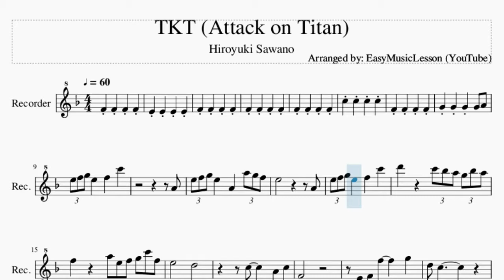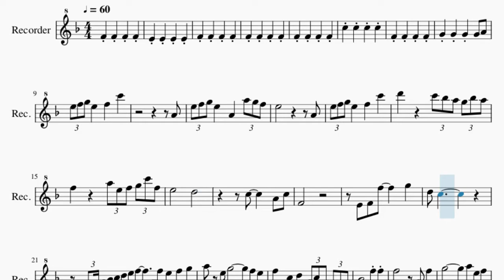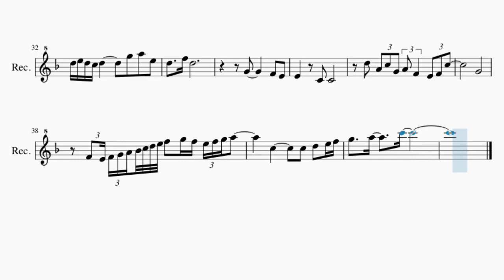Recorder Sheet Music: How to play TKT (Attack on Titan) by Hiroyuki Sawano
Here is a sheet music/tab video on the song TKT (Attack on Titan) by Hiroyuki Sawano on the recorder. A recorder sheet music arrangement which is transposed to notes that are easily played by recorder, for the song TKT (Attack on Titan) by Hiroyuki Sawano.

EasyMusicLesson teaches you to play the your favorite instrument, through well-arranged sheet music so that you too can learn how to play TKT (Attack on Titan) by Hiroyuki Sawano on the recorder as fast as you can. A recorder sheet music with backing tracks to help your play the song better.

Chords of Recorder arrangement:
D Min   C Maj   Bb Maj   A Min   D Min   C Maj   Bb Maj   A Min
F Maj   F Maj   Bb Maj   C Sus 4   D Min   F Maj   Bb Maj   D Min
C Maj   Bb Maj   Bb Maj   Bb Maj   C Maj   C Maj   D Min   D Min
D Min   D Min   Bb Maj   Bb Maj   C Maj   C Maj   D Min   D Min
D Min   D Min   Bb Maj   Bb Maj   G Min   G Min   D Min   D Min
D Min   C Maj   D Min   D Min   C Maj   C Maj   G Min   G Min
G Min   G Min   C Maj   A Min   D Min   Bb Maj   C Maj   A Min

Melody notes of Recorder:
E5 F5 G5 E5   F5   C6
A4
E5 F5 G5 E5   A4   A5 G5 F5
E5           A4
D6     C6 Bb5 A5 G5 Bb5 A5
F5     A5 E5 F5 G5 C6 F5
E5       D5
C5     A4 C5
F4
E4 F4 F5     G5
D5 C5
F4 G4 A4 Bb4 C5 D5 E5 F5   F5 E5 F5 G5
A5 E5 G5         F5 E5
F5   C5 D5 A4 C5 F4 G4 E4 F4
F5       A4 F5
G5         A5 E5 F5
G5 F5 E5 C5 D5 F5 E5 C5 F5
G5   C6 Bb5 A5 F5 G5   D5
G5         A5 Bb5 A5
G5   F5 E5 D5   E5 C5
D5 E5 D5 C5 D5     G5 A5 E5
D5 A4 C5 G4 A4 F4 E4 F4 C5
G4
F4 E4 F4 G4 A4 Bb4 C5 D5 E5 F5 G5 F5 E5 F5 G5 A5